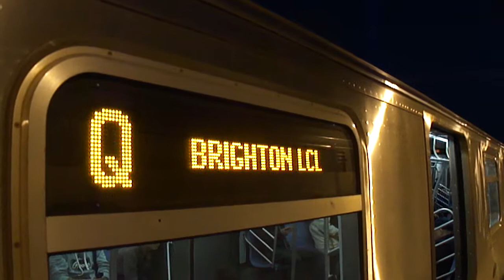R160 Siemens Q Train Leaving Avenue J.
Coney Island bound.
Taken on 11/11/12!
Taken with a Sony H55.